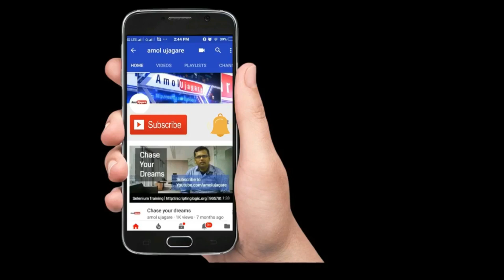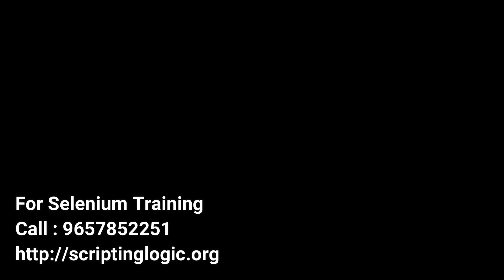Disadvantages of Page object Model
Amazon India Hard Copy of book
Amazon India Kindle

Amazon International Kindle
Amazon International Hard Copy of book :

Page Objects Model is best suited for applications which have multiple pages or states. Each of which have fields which can be uniquely referenced with respect to the page.

page-object-model

Advantages:

    Object Repository: You can create an Object Repository of the fields segmented page-wise. This as a result provides a Page Repository of the application as well. Each page will be defined as a java class. All the fields in the page will be defined in an interface as members. The class will then implement the interface.
    Functional Encapsulation: All possible functionality or operations that can be performed on a page can be defined and contained within the same class created for each page. This allows for clear definition and scope of each page’s functionality.
    Low maintenance: Any User Interface changes can swiftly be implemented into the interface as well as class.
    Programmer Friendly: Robust and more readable. The Object-oriented approach makes the framework programmer friendly.
    Low Redundancy: Helps reduce duplication of code. If the architecture is correctly and sufficiently defined, the POM gets more done in less code.
    Efficient & Scalable: Faster than other keyword-driven/data-driven approaches where Excel sheets are to be read/written.

Disadvantages

    High Setup Time & Effort: Initial effort investment in development of Automation Framework is high. This is the biggest weight of POM in case of web applications with hundreds/thousands of pages. It is highly suggested that if this model is decided to be implemented, then it should be done parallel to development of the application. Refer V-Model for Software Development Life Cycle.
    Skilled labor: Testers not technically sound or aware of programming best practices are a nightmare in this case. Perhaps this is the biggest mistake to make, employing unskilled labor in hopes of training them during implementation. Unskilled testers need to undergo a Training Boot Camp to be ready for such an undertaking. Also the Architecture of the framework should be defined clearly and completely before development in order to avoid any loopholes in later stages. Every application is different and it may require the automation framework to be significantly tailored towards it.
    Specific: Not a generic model. Automation Framework developed using POM approach is specific to the application. Unlike keyword-driven/data-driven frameworks, it is not a generic framework.

Irrespective of the disadvantages, POM is perhaps the most efficient and highly recommended approach towards any web application. As the framework matures it is perhaps easier to modify it into a hybrid framework from a POM approach than from other keyword/data driven approaches

Framework of page object Model

    Libraries : – Here all the jar files required like selenium , junit, testNG , msql-connector etc are kept.
    Resources :- All the properties files are Kept Here .
    Drivers :- As we know we selenium can be implemented on different browsers, we will need to locate different browsers drivers like chromedriver etc. In this driver directory all those drives are kept.
    Pages & utilities :-
          Utilities :-  The frequently used code or functions/classes are defined here.
         Pages :-  the different web pages having different WebElements are defined here, wherein the Different WebElements are defined using annotation @FindBy, and the operations like click or sending values if any are defined in fuctions. And those are used in the respective tests by creating object of that particular page.

5. Tests :- All the page wise tests are defined here, also the types of testings are segregated properly.

To know this more practically below is the link to sample project , where in Page object Model is implemented. I have used the project Invoice Plane which is open source for testing. You can download it from their site host it on your machine and use the below testing framework.